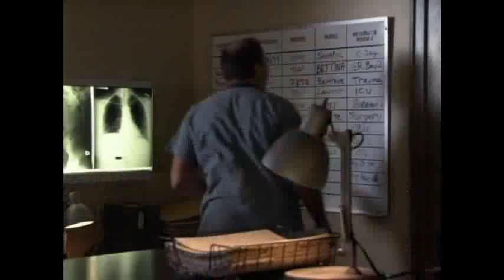MDs 1x04 (Part 1/3)